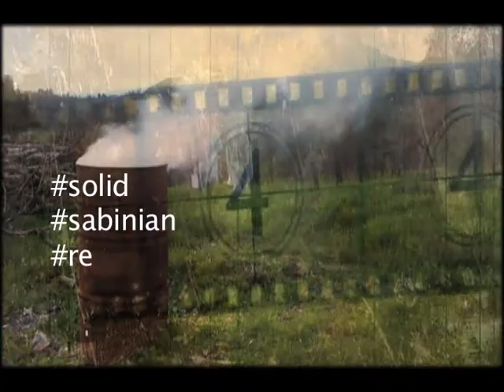GilloMc - Solid Sabinian Reggaefinest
Musica e testo D.Giuliani
produzione artistica e arrangiamenti Gianfrankenstein
regia MAD CAP

special thanks
Aurora e Sonia outta Reggae Ragga Roots